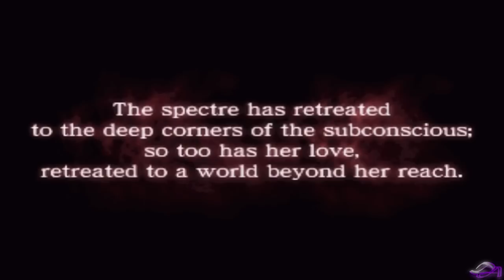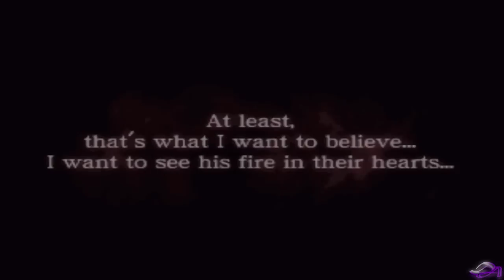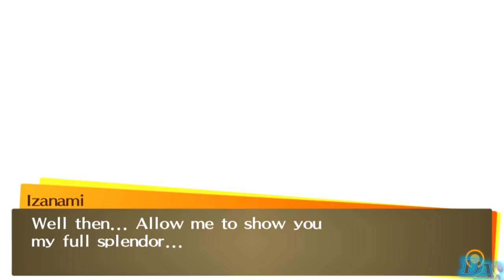Persona | All Main Series Final Bosses (1996-2020)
All Final Boss battles in the flagship Persona titles, No spin-off bosses are included. Due to the length of some of these bosses especially in P1 and P2's case, some are cut in half.

Edit: Youtube won't let me fix the title. smh
Edit 2: OMFG... Finally Fixed

This Channel is Partnered to ArchusMachinations LLC and Co-Developer of the "Machinations of Eden™ " Series

Time Stamps:
The Night Queen (P1)
0:05 - 9:23
Pandora (P1)
9:25 - 21:57
Great Father (P2)
21:58 - 46:54
Nyarlathotep (P2)
46:55 - 1:11:20
Nyx (P3)
1:11:23 - 1:41:27
Erebus(P3)
1:41:28 - 1:59:05
Izanami (P4)
1:59:06 - 2:23:40
Yaldabaoth (P5)
2:23:41 - 2:57:20
Adam Kadmon (P5)
2:57:21